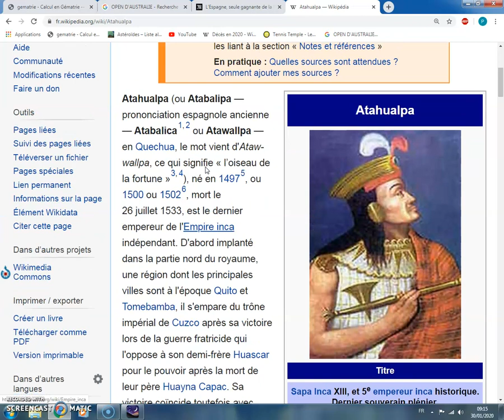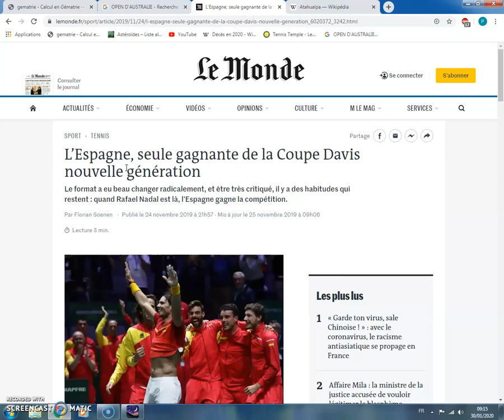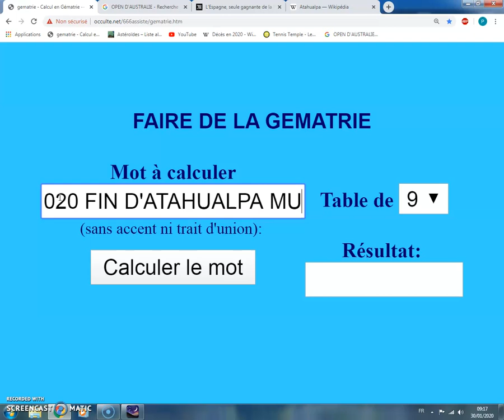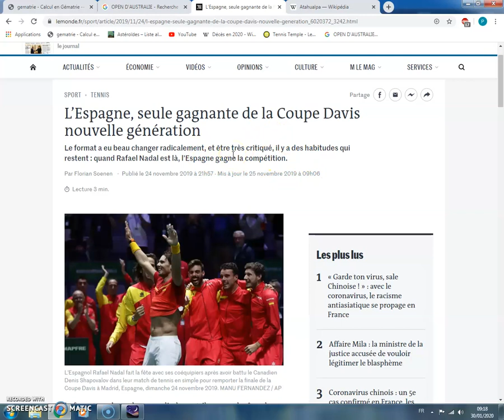LE 30 JANVIER 2020 FIN D'ATAHUALPA MUGURUZA 2016